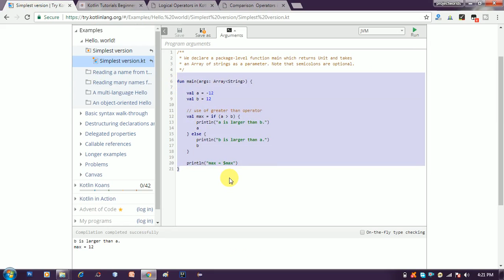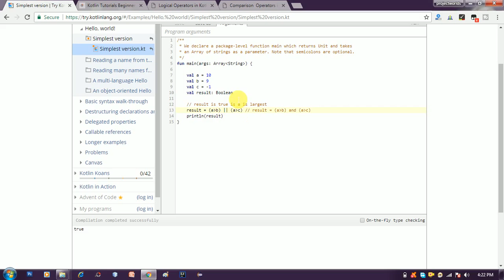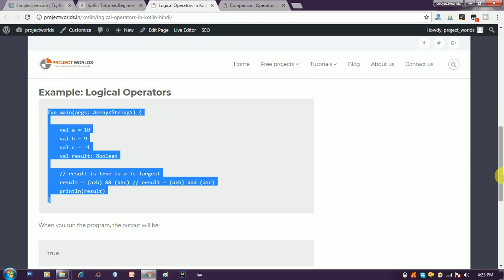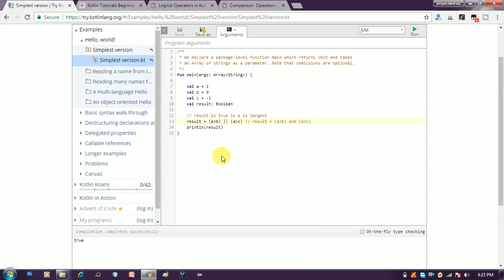Kotlin Tutorial in Hindi | Logical Operators